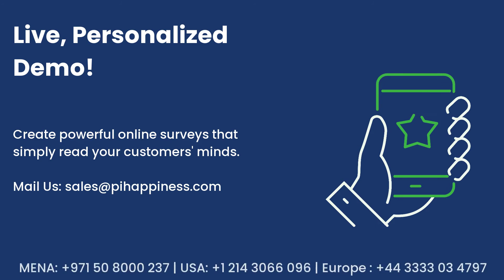5 Reasons Why Surveys are Crucial in Customer Service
Why are surveys important?

They help you identify opportunities to improve specific points in the customer journey.
They tell you how your business compares to your competitors.
They help you develop brand loyalty.
They can prevent customers from sharing negative experiences.
They help you keep up with changing consumer tastes.

Create powerful online surveys that simply read your customers' minds. Gain rich insights & make informed business decisions. Try piHappiness now.